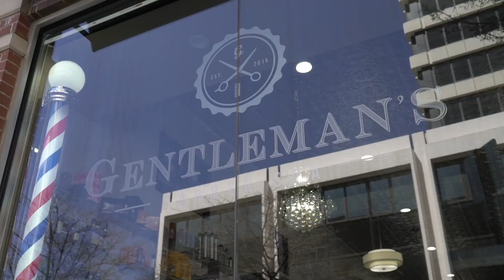Gentleman's Barber Spa - Westchester's Finest Men's Barber Shop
Gentleman's Barber spa in downtown White Plains was the first barber shop in Westchester to solve a consistent problem for many men:  where can I get great haircuts, shaves and beard trims in Westchester, in a classy, clean, upscale atmosphere?
There are some imitators now, but Gentleman's is the original, classic, vintage-style barber shop in Westchester, NY.

From the vintage Belmont barber chairs to the formal, classically trained Master Barbers, Gentleman's is the place where you can feel a respite from today's hectic lifestyle. A club-like atmosphere with top-notch service, an espresso on the house, and your satisfaction as our top goal. See you here!

Address
270 A Main St

Hours
Monday - Friday: 10am - 8pm
Saturday: 9am - 6pm
Sunday: 11am - 6pm